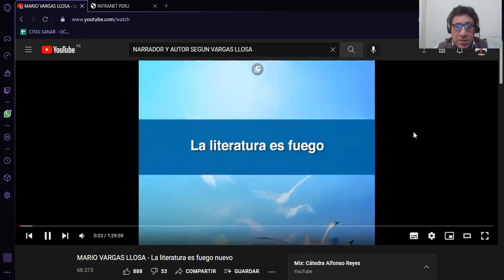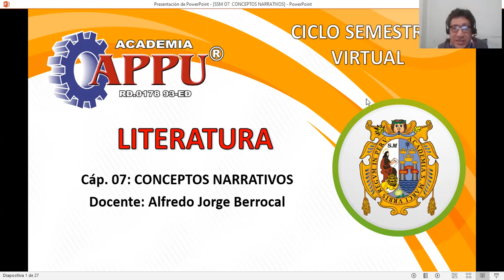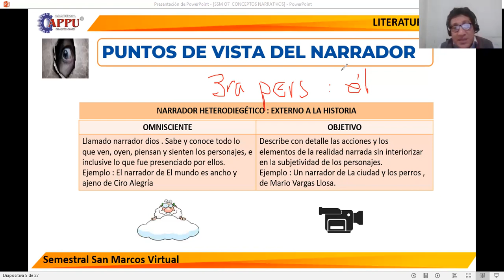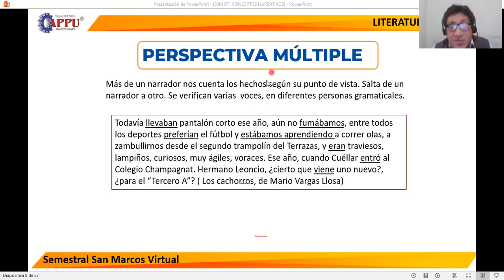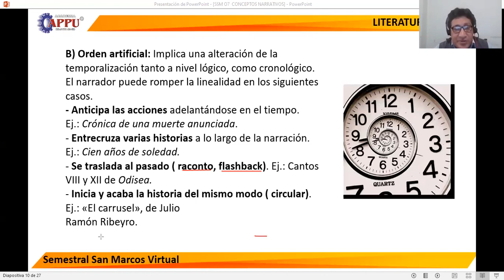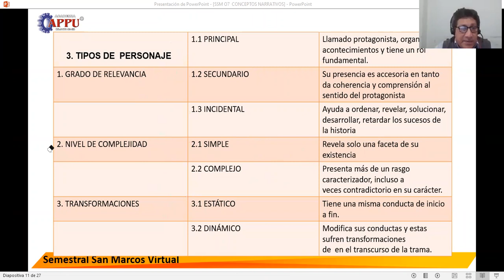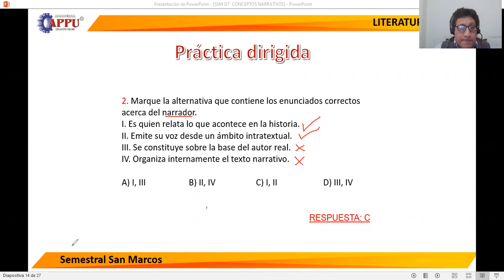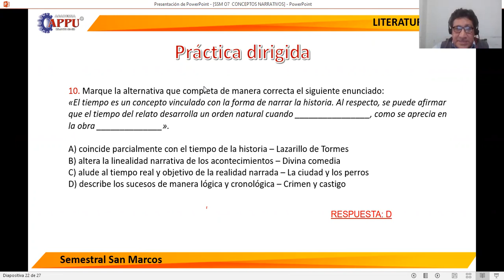TEMA 7 CONCEPTOS NARRATIVOS (S-ISM)